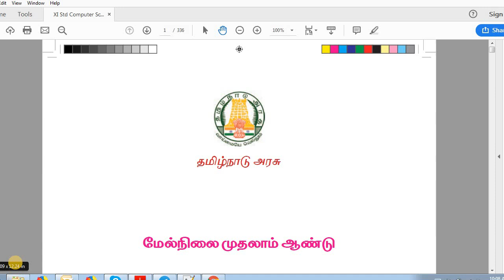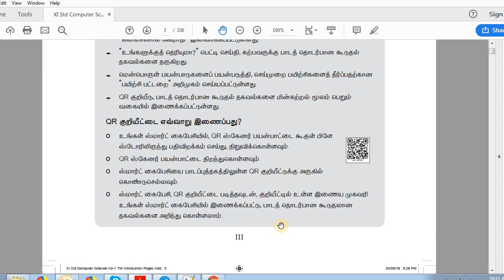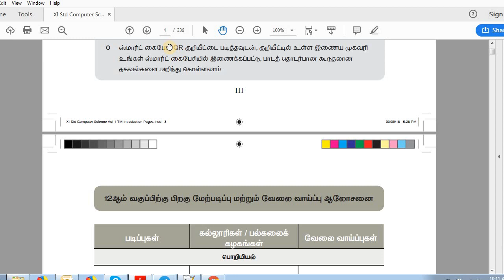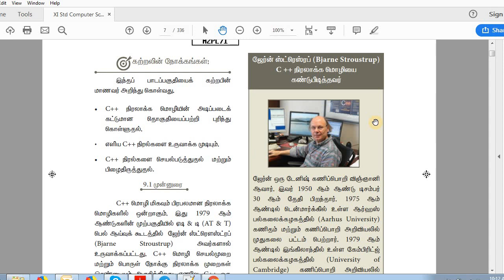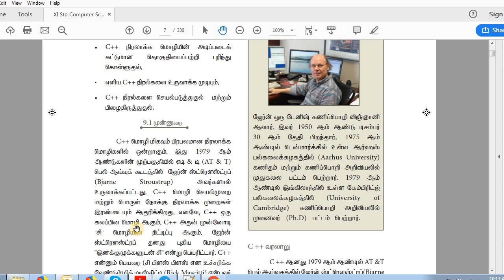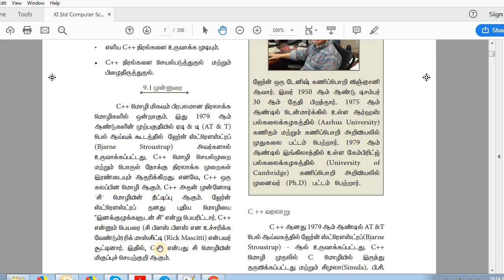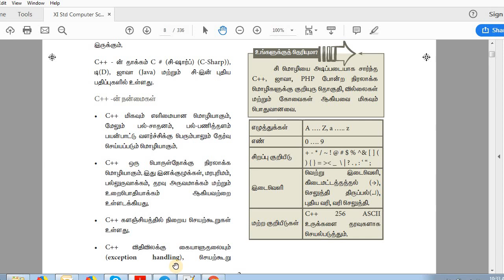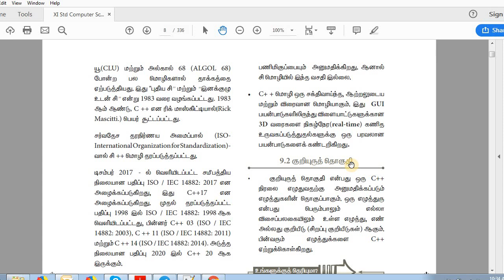#1 Eleventh Computer Science - Class XI (+1) - C++ - Unit 9 - Part 1 - Payilagam